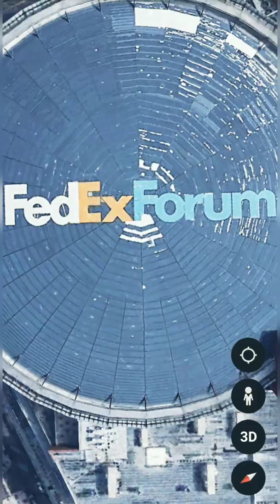Fedex Forum Roof art Google Earth Satellite View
Fedex Forum Roof Design